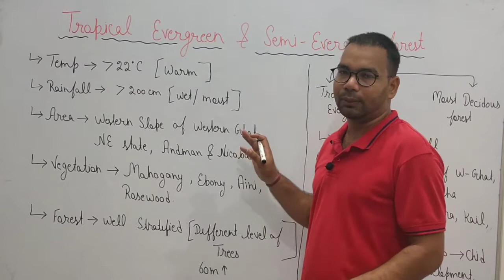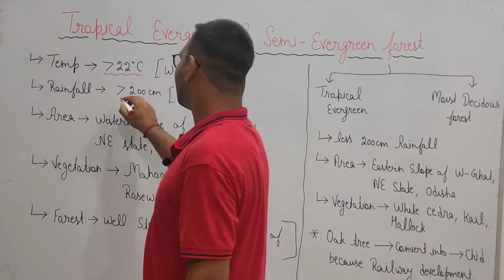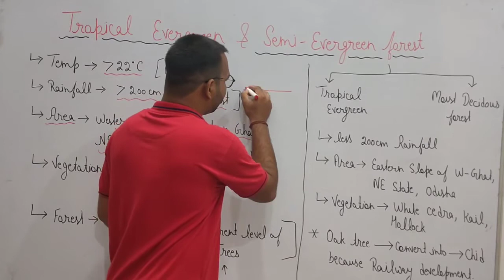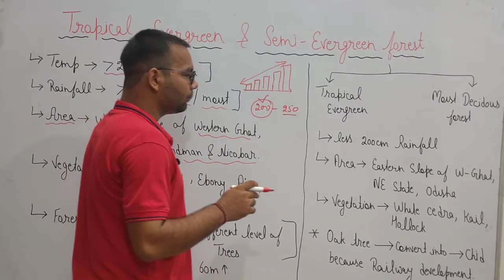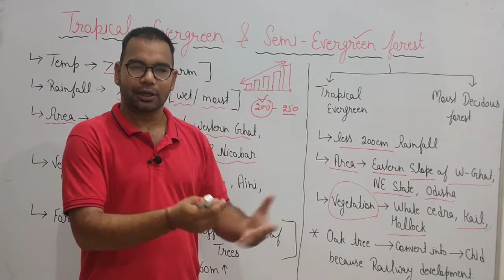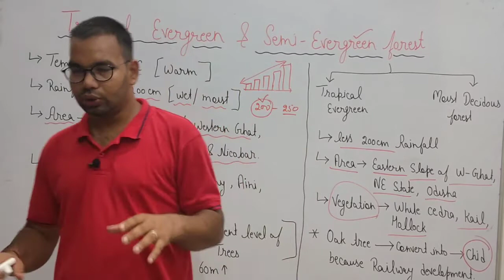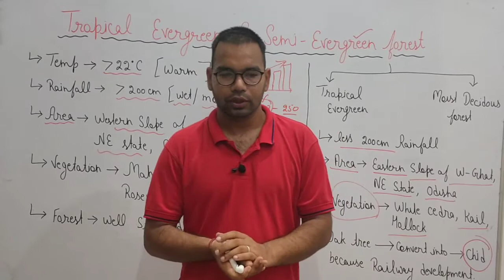Tropical Evergreen and Semi Evergreen forest | Natural Vegetation | Geography | Class 11 NCERT Book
Study with Sudhir, T S Sudhir, natural vegetation of india icse class 10, natural vegetation of india notes, natural vegetation of india map, natural vegetation of india upsc, tropical deciduous forest in india, tropical evergreen forest, types of natural vegetation, 5 types of natural vegetation in india, chipko movement in india, why is afforestation important